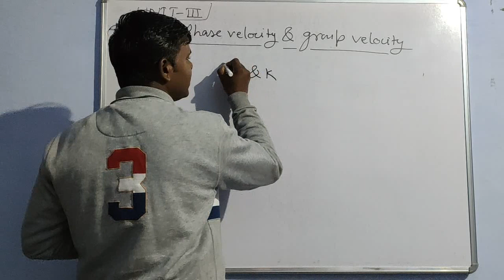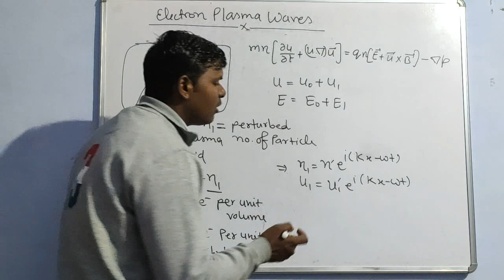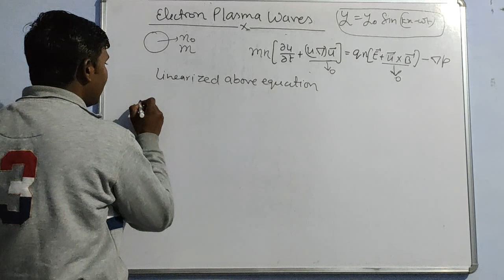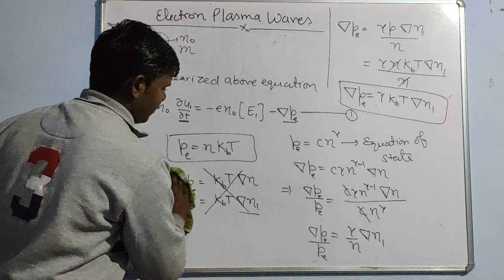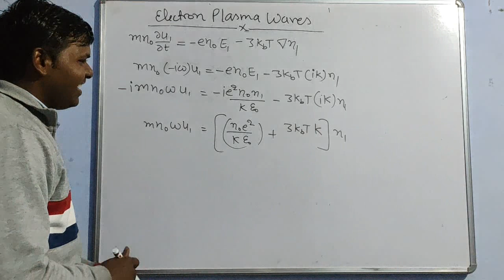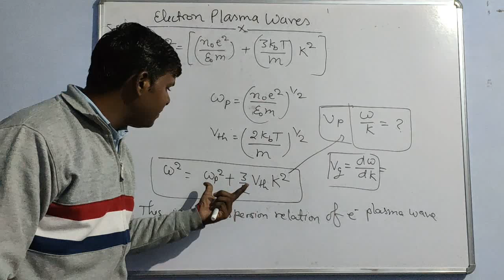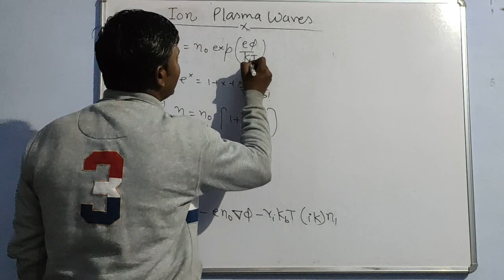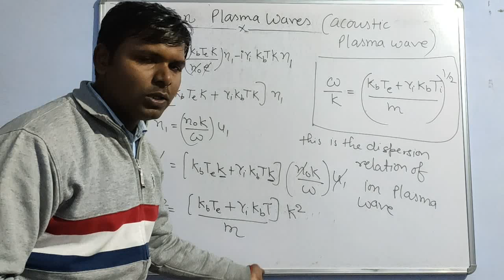Plasma physics-15, electron plasma wave and ion ( acoustic) plasma wave.